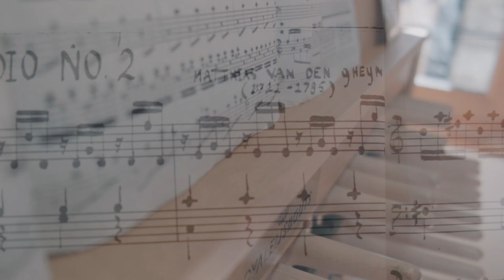Tricentenaire de Matthias van den Gheyn - Carillon Saint-Barthélemy - Liège Belgique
Vidéo musicale à l'occasion du tricentenaire de Matthias van den Gheyn (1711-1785) à la Collégiale Saint-Barthélemy de Liège, Belgique, 2021.

interprété au carillon par Jean-Christophe Michallek.
Asbl Art-et-Histoire Saint-Barthélemy, Liège Belgique.
Réalisation : deBro's Production
2021